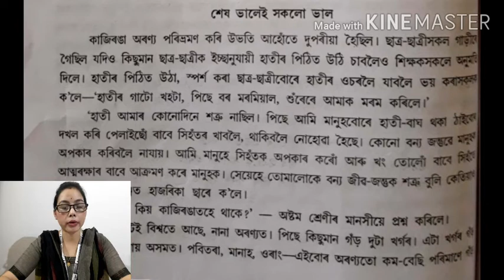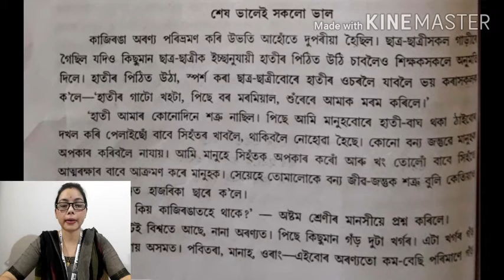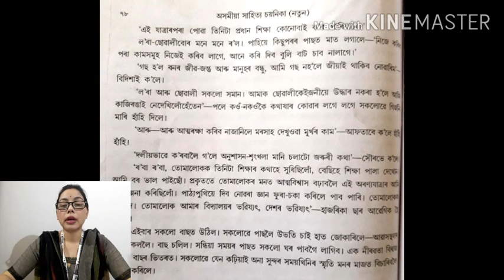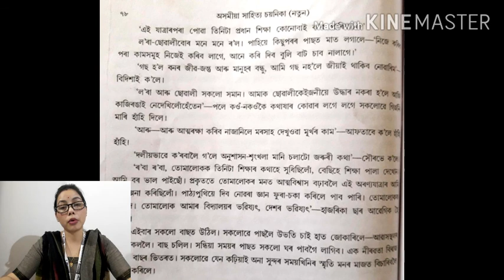'অৰণ্য যাত্ৰা ' Class: 10B,10C 12June2020